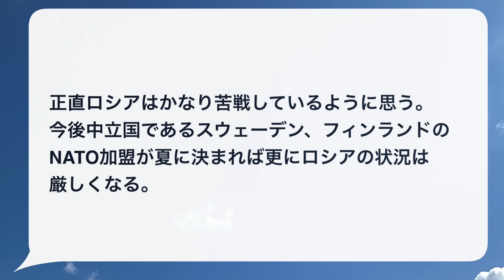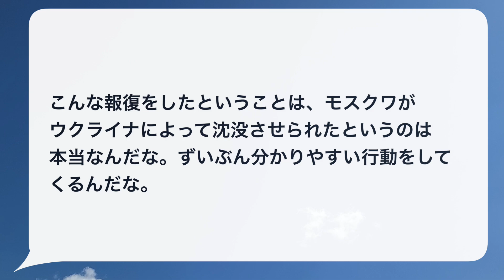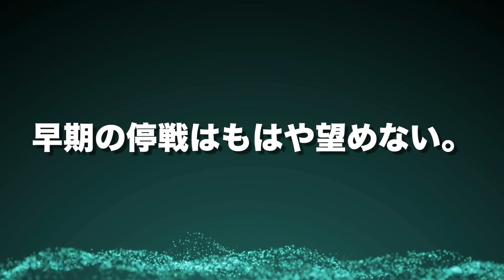ロシア国民大号泣！「塩も砂糖も買えない…」経済制裁が効きすぎて大変なことに